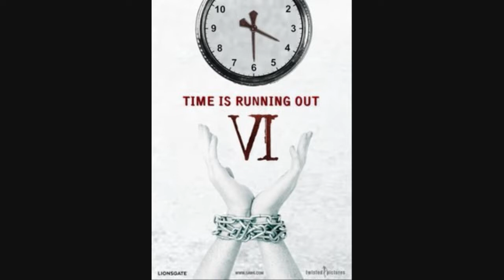Some of the Early Fanmade SAW VI Posters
I did not make any of these photo's, I merely found them on public sharing websites.
I am reproducing them for Entertainment and Advertising Purposes only.